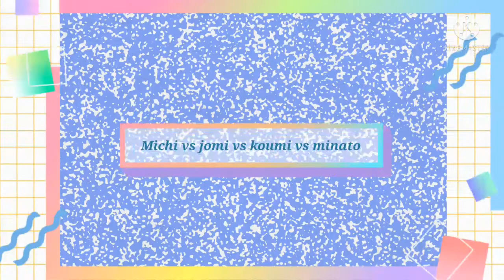Thank you next ( Digimon ships ) 💖